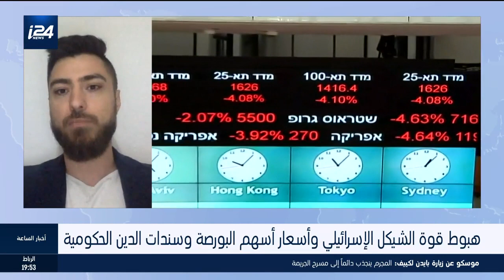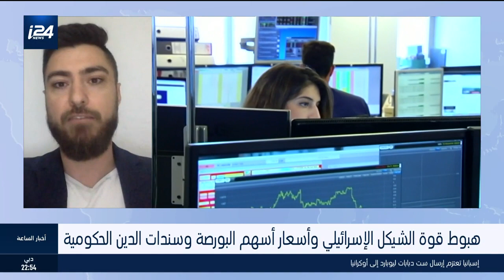الشيكل الإسرائيلي في أدنى مستوياته: ما هو السبب وكيف يؤثر ذلك على المواطنين؟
الشيكل وصل إلى أدنى مستوى له منذ 3 سنوات بعد تمرير قوانين "الثورة القضائية" بالقراءة التمهيدية والقراءة الأولى في الكنيست.

تقديم: أنسام سلمان

ــــــــــــــــــــــــــــــــــــــــــــــــــــــــــــــــــــــ